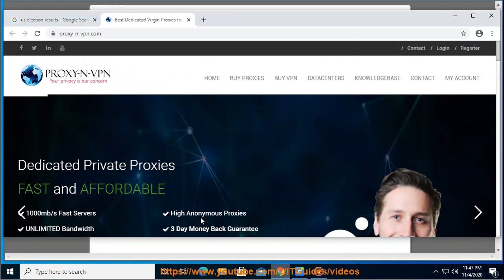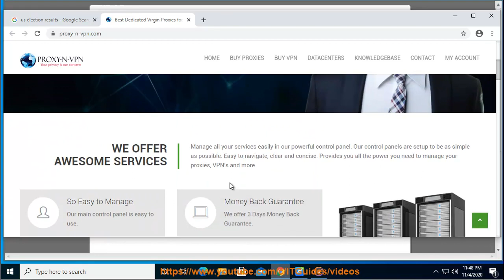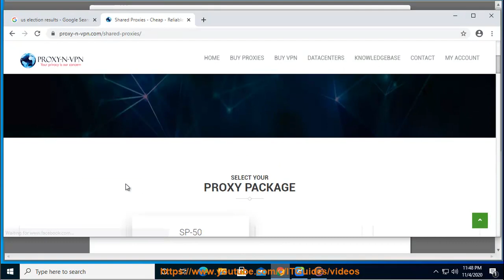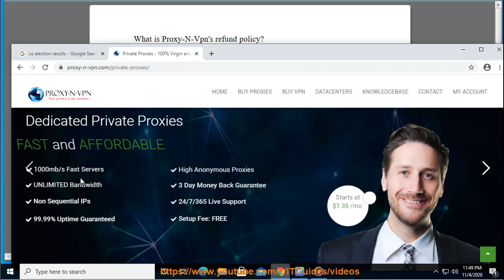What is Proxy-N-Vpn's refund policy?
Find out What Proxy-N-Vpn's refund policy is. Hit & get your started w/ Proxy-N-VPN later.